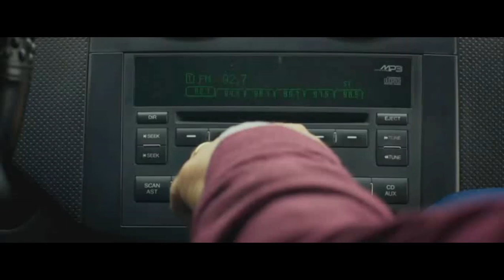LUSERS UN POCO DE HUMOR - (EROS RAMAZOTI)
LUSERS
es una película chileno-peruana de comedia, protagonizada por Carlos Alcántara, Felipe Izquierdo y Pablo Granados (un peruano, un chileno y un argentino), esta película "revive" el chiste del peruano, el chileno y el argentino, respectivamente. Esta producida por Tondero Films y Bamboosa, y dirigida por Ticoy Rodriguez, y, fue estrenada el 1 de octubre de 2015 a nivel nacional e internacional. Con esta película las distribuidoras Tondero y Bamboosa irán por primera vez juntas al extranjero.